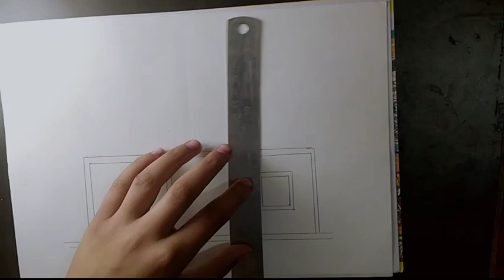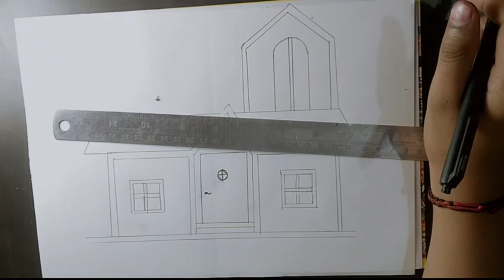mini house drawing#youtube longvideo minecraft 😁